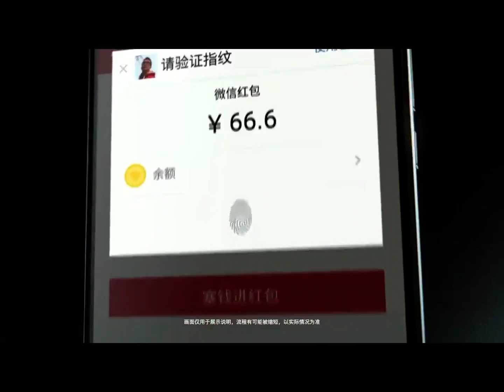Nokia 6 first look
Credit : Vinh Vật Vờ

Nokia 6 Official Teaser video as seen on Nokia official
Nokia Android Smartphone video

4 GB RAM.
Android Nougat 7.0.
5.5-inch, 1080p display.
64 GB internal storage.
16 MP Rear camera.
8 MP FFC.
Dolby ATMOS support.
Nokia price approx 16799rs